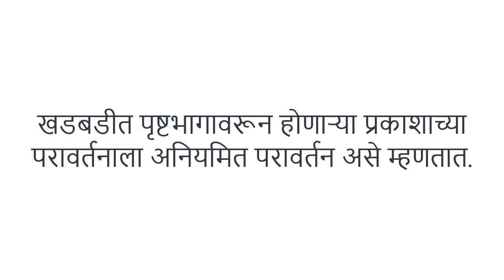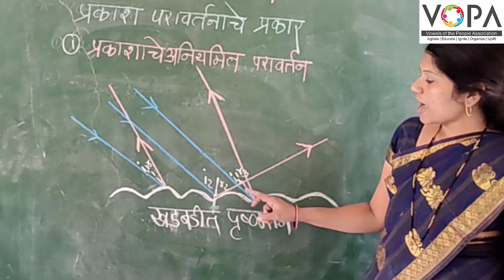८ वी | एन.एम.एम.एस | विज्ञान | प्रकाशाचे परावर्तन | V6